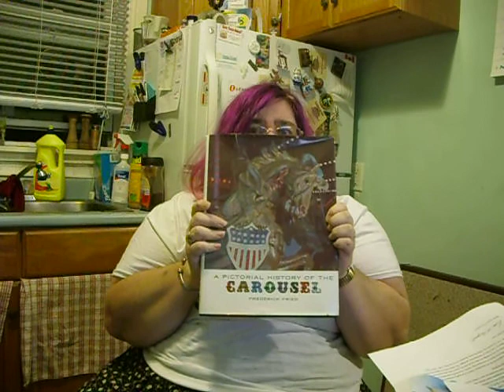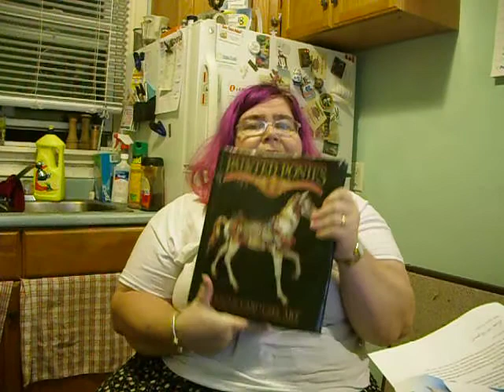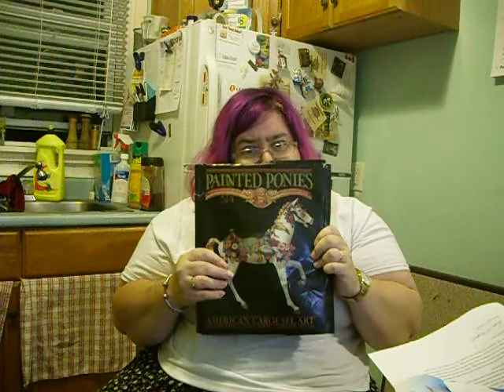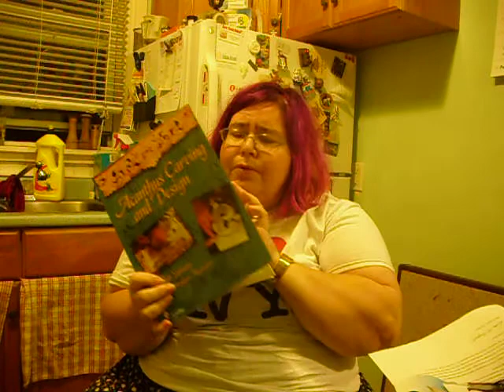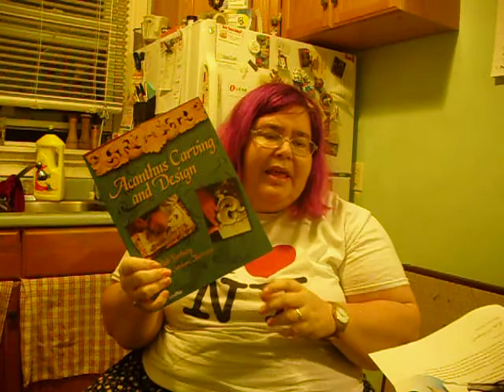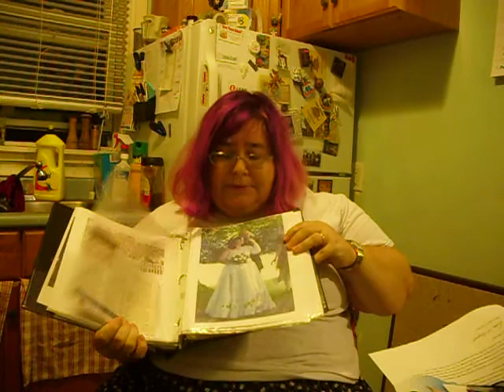Special Interests Night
Tonight at our group meeting we got to talk about our favorite things. Here I am with an assortment of some of my carousel books and stuff!